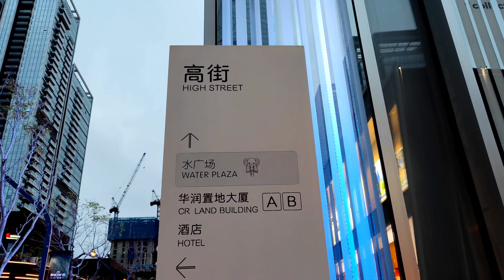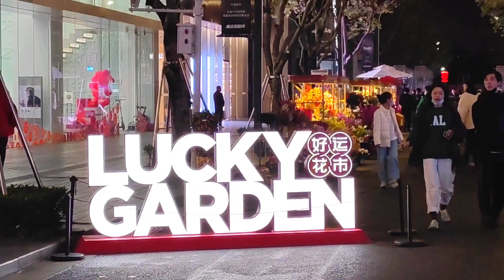1ST DAY OF 2022 CHINESE NEW YEAR IN CHINA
Hi Guys watch Beautiful Shenzhen City i try to shot this video on the first day of Chinese New year on 1st February 2022.  I hope you will like my video. Take care.